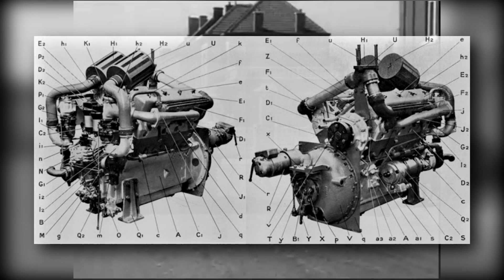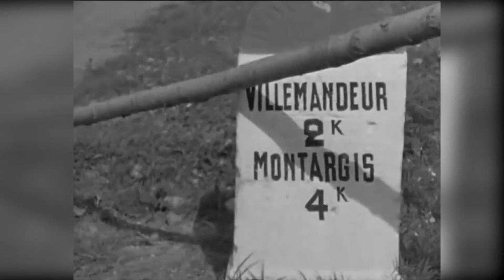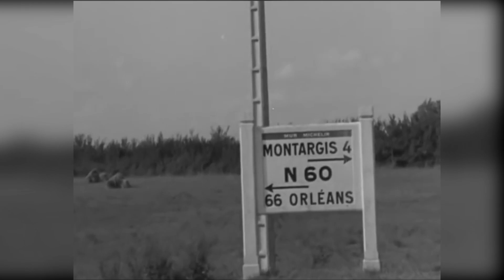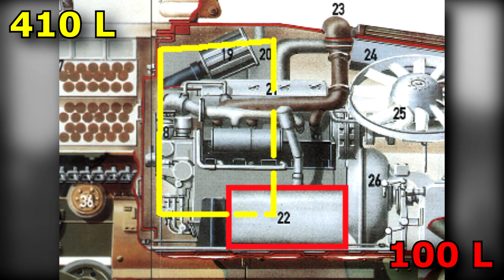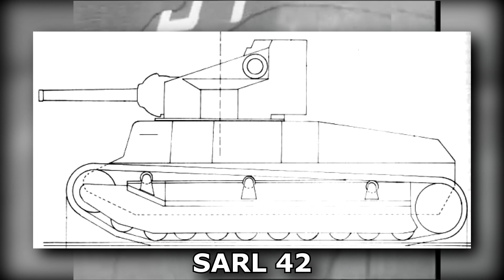Focus sur le Somua S.35 - Le meilleur du pire ?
Le S.35 était un char de cavalerie Français, qui a combattu pendant la seconde guerre mondiale. Certain le considère comme le meilleur char moyen du début du conflit malgré ses nombreux défauts. Cette vidéo raconte l'histoire de son développement, ainsi que son historique (j'ai failli mettre des images de GuP pour illustrer, tellement il y a peu d'image du S.35 de bonne qualité).

Dans les prototypes j'ai aussi oublié de parler du S.35 CA (bien connu des joueurs de WoT), plus d'info